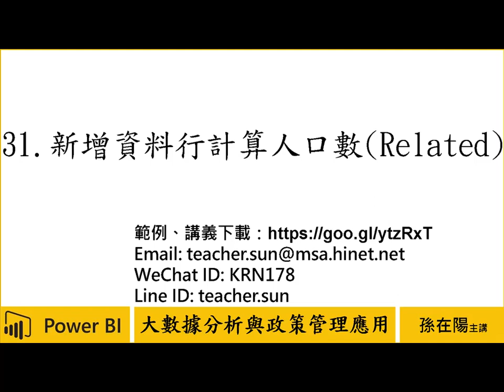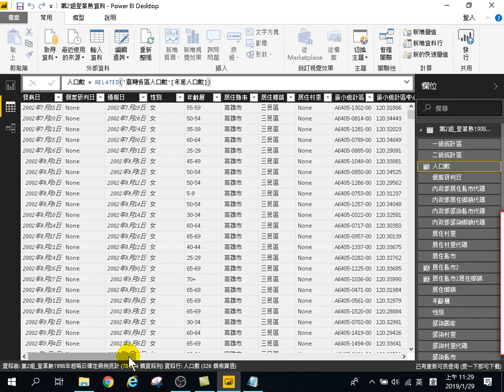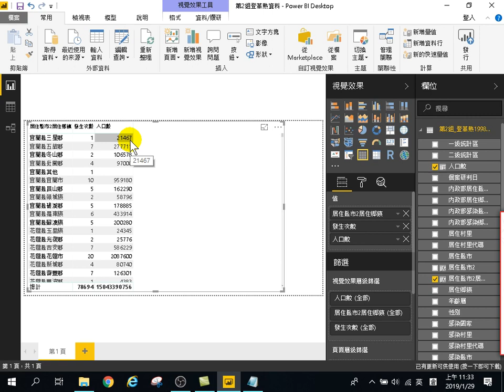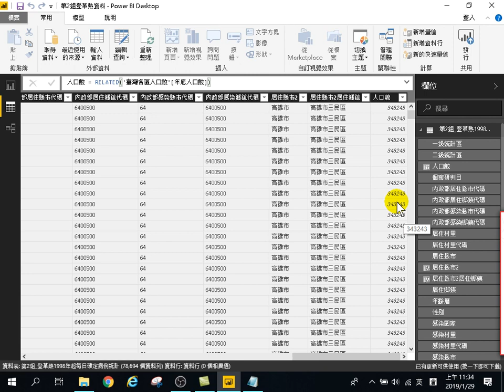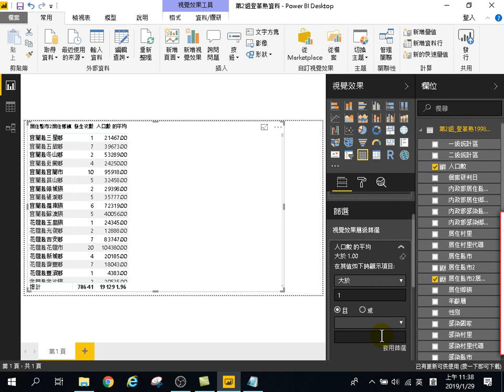用Power BI做大數據分析初階-政策管理應用-31.新增資料行計算人口數Related